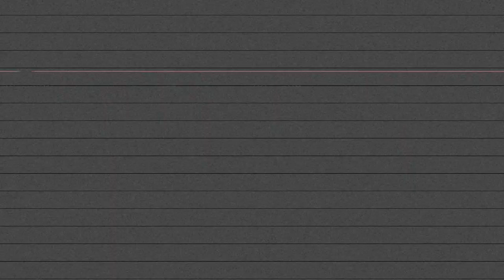NBA 2K "Father Stretch My Hands" Foul Line Buzzer Beater!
Opposite court buzzer beater - Had to give it the "Father Stretch My Hands" remix.